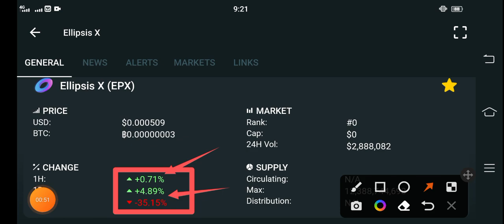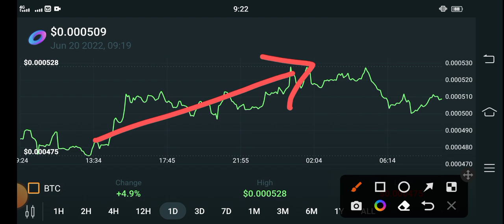Ellipsis Will 500X Soon || EPX Coin Price Prediction || Ellipsis News Today